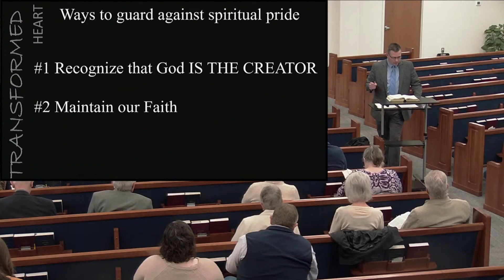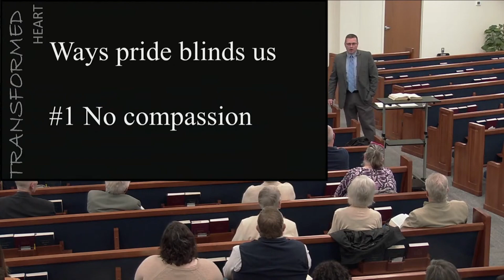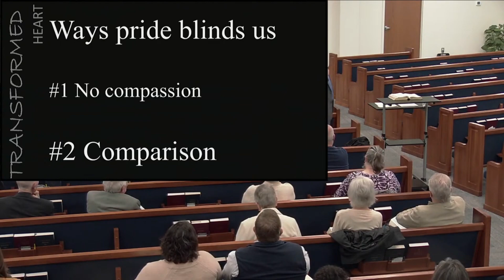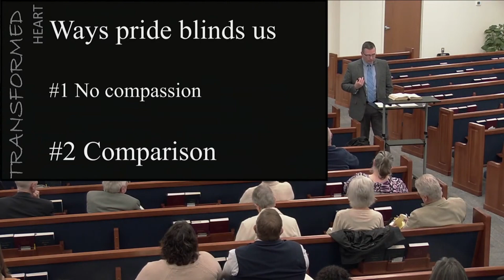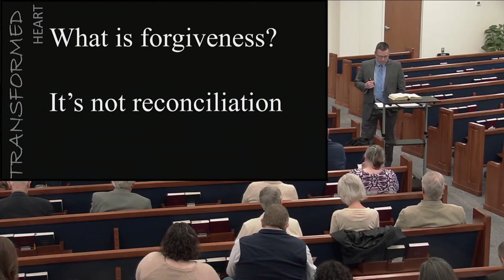A Transformed Heart